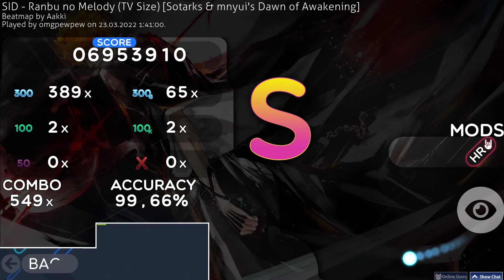SID - Ranbu no Melody (TV Size) (Sotarks & mnyui's Dawn of Awakening)